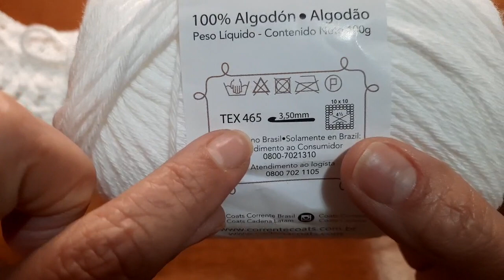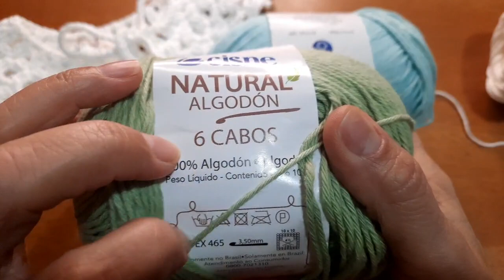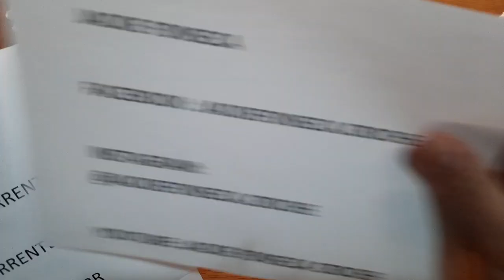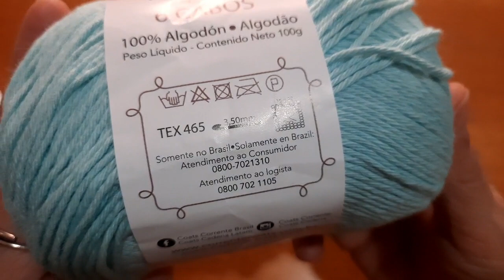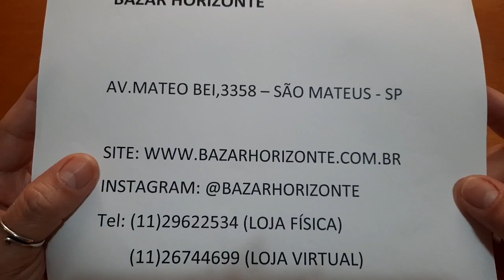Aula Gola Vintage de Crochê com o Fio Cisne Natural por Jackie Fonseca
Nessa aula a querida professora Jackie Fonseca te ensina a crochetar uma linda Gola Vintage com o Fio Cisne Natural, um fio extremamente macio com algodão de alta qualidade e fabricado com um processo inovador que proporciona um acabamento perfeito. Ideal para artesanato, decoração, cobertores de bebê, amigurumis, vestuário e pode ser usado para ecopads, pois tem excelente absorção. Não solta pelos e tem um ótimo rendimento!

Composição: 100% algodão
Contém: 215m
Tex: 465
Agulha Recomendada: Crochê - 3,5mm | Tricô - 4,5mm
Fabricante: Coats
Compre através de nossa Loja Virtual